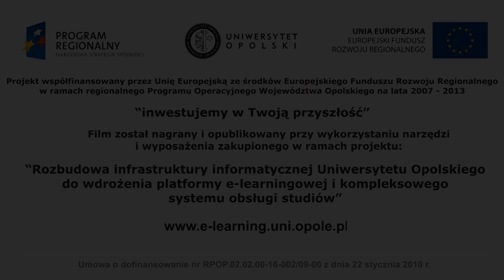Dziekan Wydziału Chemii zaprasza na II Zjazd Absolwentów UO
II Zjazd Absolwentów Uniwersytetu Opolskiego już
w dniach 29-31 sierpnia!
Na to wydarzenie zaprasza prof. dr hab. inż.  Piotr Paweł Wieczorek, Dziekan Wydziału Chemii UO.

Tegoroczny zjazd będzie doskonałą okazją do spotkania się absolwentów UO, wymiany poglądów i wspomnień. Będzie to również świetny sposób integracji opolskiego środowiska akademickiego i uczczenie rocznicy 20-lecia istnienia Uniwersytetu Opolskiego.
I Zjazd Absolwentów odbył się w 2005 roku i zgromadził w Opolu 500 absolwentów, którzy przez trzy dni bawili się i wspominali studencki okres w swoim życiu.